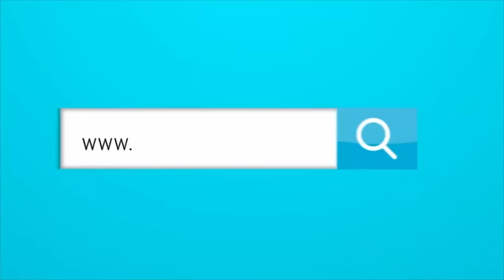JUNIOR ESTÁ FINALMENTE NEGOCIANDO LA RENOVACIÓN DE BACCA